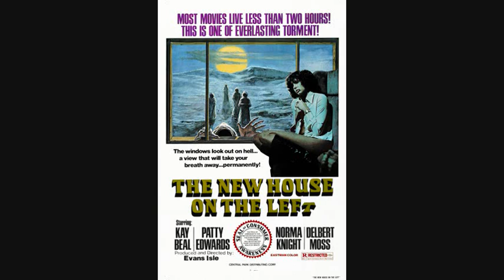The New House on the Left (Night Train Murders) radio spot